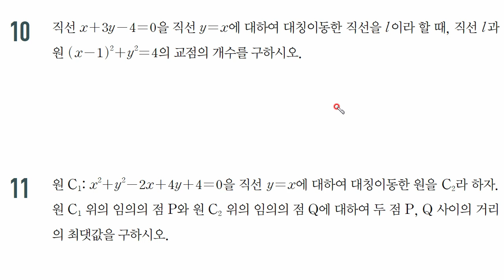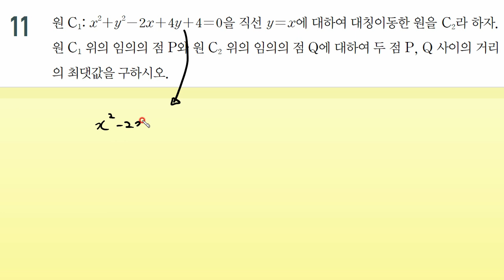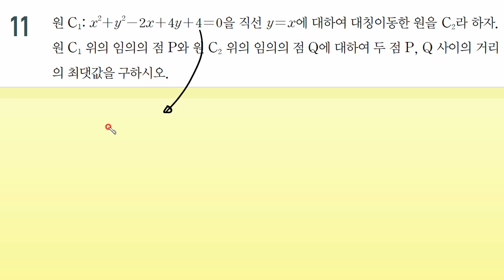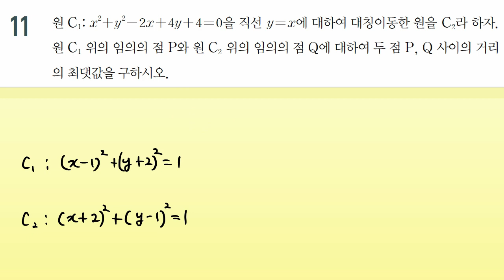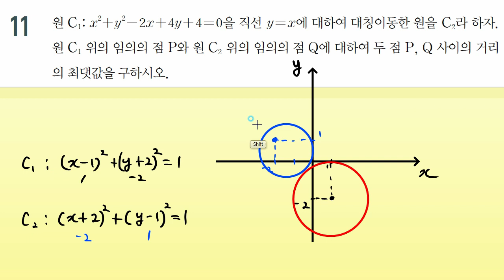[고1 수학] 미래엔 교과서 수학[3-4.도형의 이동(중단원마무리하기 P.165 10~11번)]문제풀이 | 한스수학 ep.50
[고1 수학] 미래엔 교과서 수학[3-4.도형의 이동(중단원마무리하기 P.165 10~11번)]문제풀이 | 한스수학 ep.50 | 강의입니다.

앞으로 교과서뿐만 아니라 문제집 등 필요한 수학 문제풀이를 올리도록 하겠습니다.